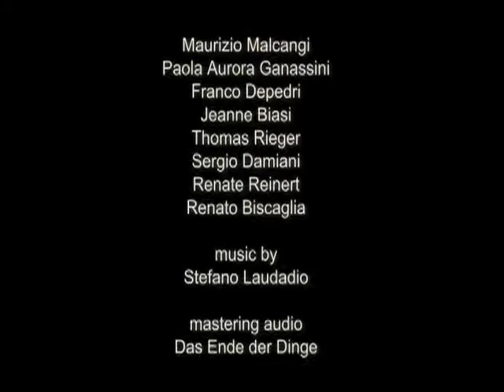ENDLESS by Juliane Biasi Hendel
ENDLESS (short film 3min.)
It is the story of a stone which passes from one hand to another touching the people who hold it for instants.  It is the touching of human beings who may or may not meet each other.
Endless is an experimental film, or an experiment with exasperated and emotional  images. Black and white with touches of colour.
The short  was made for a competition run by ATALANTA FILM and the SENTIERI SELVAGGI film school in Rome to mark the occasion of the release of Angelo Orlando’s film SFIORARSI, but it wasn't choose.

Juliane R Biasi
Artist, photographer and documentarist, she has a diploma from the Art School of Trento and a degree in languages and geo-anthropology.  She  has attended the Holden Torino Circus School itinerant cinema and script writing courses with Angelo Orlando.  She is self-employed and her work always follows the theme of man and his relationship with the environment.  She has a long experience of excursions in the Alps and the Himalayas and has travelled extensively in Eastern Europe, Russia, Asia and Africa making television documentaries.

About ENDLESS by Juliane Biasi Hendel

During a lesson of the itinerant film writing course our teacher, Angelo Orlando, informed us of the possibility of participating in a short film competition - held by Atalante films and the Sentieri Selvaggi cinema school – to mark the occasion of the release of his film “Sfiorarsi” with Valentina Carnelutti.

Endless was therefore born as an experimental short film which expressed in three minutes the concept of the full-length “Sfiorarsi”, following the theme of the difficulty of meeting someone and the ease of losing them … “each person is too taken up with their own dramas, affections, little and big commitments to take notice of the other person”.. “There are many opportunities for meeting, but perhaps they are not enough for a person who is unable to let their gaze rest, even for an instant, on the person who could maybe be the one, the incarnation of their most intimate dream..(from the synopsis of the film Sfiorarsi by A. Orlando).., but it is also based on an actual love affair I had experienced and which I had already represented in a work of art: “sasso che cade nell’acqua” (stone falling into water).  The meeting of the stone and the water creates an emotional explosion, symbolising the fact that together two people can create extraordinary things.
A contradiction?
When the relationship was over I found myself half dead, but the concept of love as a universal essence remained intact.

In Endless the stone becomes a symbol of this universal essence which needs to continue to dance.  A journey hand in hand which brings with it the idea of the possible, and of daring again.
The hands are those of human beings who move like the strangers that we meet on the street and of whom we look at only a piece: a shoe, a trouser leg, a ring on a finger … anonymous people who brush past each other, maybe never meeting.

The essence remains in progressing towards something which never arrives, in a sort of never-ending spiral where the characters deliberately decide where to throw or to leave the stone, and it is in this way that the context changes.

The short film is an experiment which covers the theories outlined by Angelo Orlando during the period of the film writing course, from the birth of an idea to the storyboard – here realised with photographs – and which combines my experience with the concepts of universality.

The video is used here as a means of hiding every identity, every active participation or dialogue, hiding the face of anyone who doesn’t want to be or in reality doesn’t want to be here.

Maybe it is a hymn about meeting, about looking at each other, and about going a step further than just brushing past each other
And about fleeing from the ultimate sense of life.

My research wants to go beyond the confines imposed by the rules of the world.  It wants to go into that dimension of uncertainty common to all human beings.

It is an attempt to conjugate life and artistic fiction.
The video, artistically enhanced with multi-medial touches, becomes a pretext for merging fiction and documentary into one.